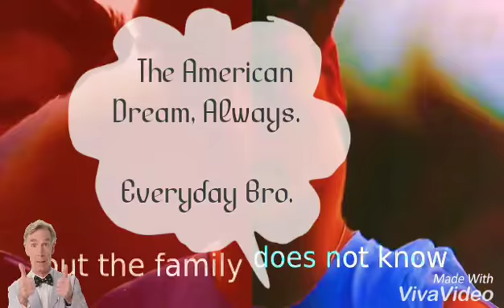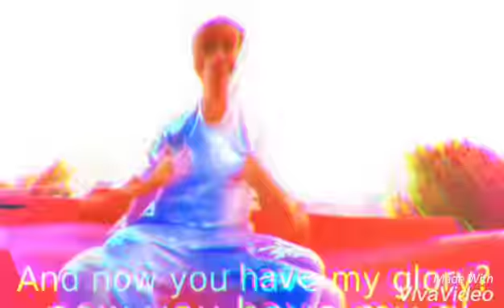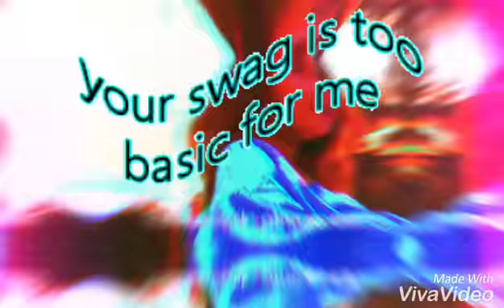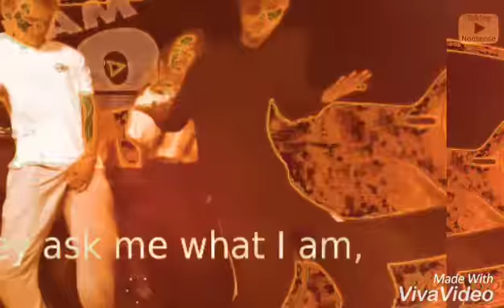JakePaulers Not Everyday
Vaeh, I know you are like his biggest fan. So I saw a funnier version.  I improved the newest edit just for you. It's better now. More humorous. Maybe not, but I laughed a lot.
Google has an application called Google Translate. Someone Somewhere, edited his video. So, how could I not re-re-edit? It's all in good fun. He's a cutie, he has potential. Never fall for it tho babe, it's a trap.
     He's building an empire. On silly shenanigans. I LOVE IT. By doing things big and enjoying life...  But the raps, have got to get more intelligent. Or need to stop..
     Lol, but who am I to be saying that? Regardless, I poke fun at your most loved (til the next fad comes through) current crush.
      So that you will:  Come at me bro. Why you mad tho??
"Is that your boy's cologne?"
Epic ;)
                Sincerely,
Your Insanely Awesome mom.